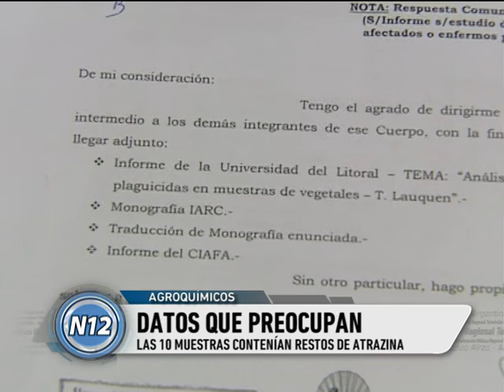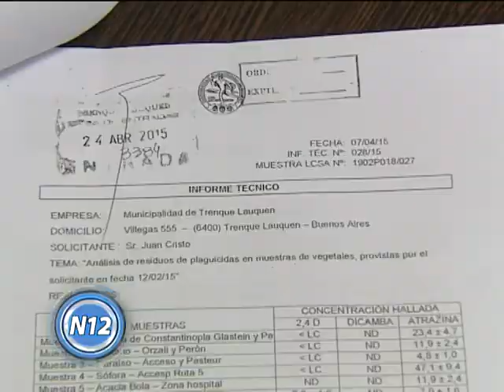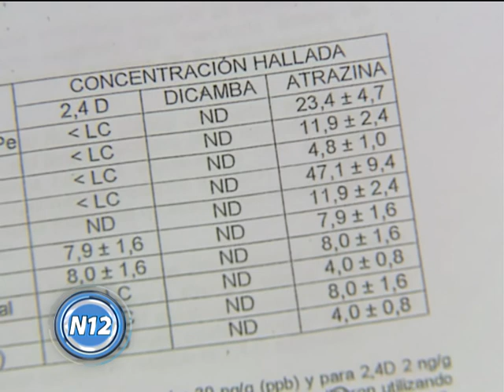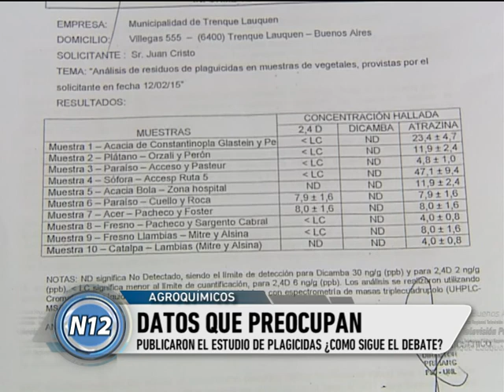CANAL 12 T.Lauquen - PABLO REYES